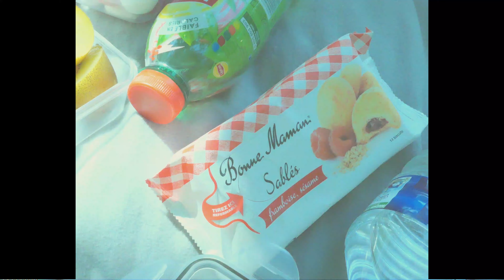🇫🇷 Buttes-Chaumont (Short film)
Coucou!
Here is a short video from the picnic at Buttes-Chaumont.